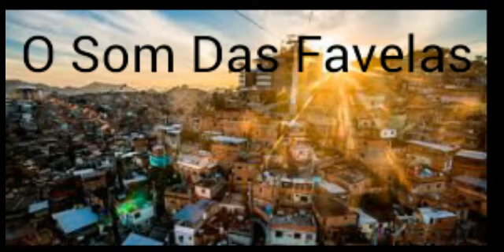MC 7Belo e MC Flavinho - Na Hora é na Boca (Mano Lost) (Lançamento 2018)